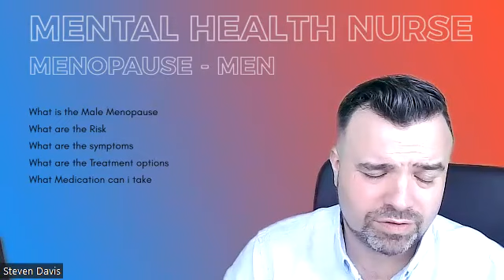male menopause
Men do not experience menopause in the same way that women do, as they do not have ovaries that produce eggs and hormones like estrogen and progesterone. However, men may experience a decline in testosterone levels as they age, which can cause a variety of symptoms. This is sometimes referred to as "andropause" or "male menopause."

Here are some common symptoms of low testosterone levels in men:

Low sex drive: Testosterone is important for male sexual function, and low levels can cause a decrease in sex drive or libido.

Erectile dysfunction: Low testosterone can also contribute to difficulty achieving or maintaining an erection.

Fatigue and low energy: Low testosterone levels can cause fatigue, low energy levels, and reduced stamina.

Mood changes: Low testosterone can contribute to mood changes such as irritability, depression, and lack of motivation.

Reduced muscle mass and bone density: Testosterone is important for building and maintaining muscle mass and bone density, and low levels can lead to a loss of both.

Changes in body composition: Low testosterone can contribute to an increase in body fat and a decrease in muscle mass.

If you are experiencing symptoms of low testosterone, talk to your doctor about treatment options. Hormone replacement therapy, medications, and lifestyle changes such as exercise, healthy eating, and stress management can all help manage low testosterone levels and improve overall well-being.

Here are the websites and phone numbers for the men's support groups I mentioned earlier:

Men's Health Forum / 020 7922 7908

Men's Sheds / You can find your nearest Men's Shed on the website.

CALM (Campaign Against Living Miserably) / 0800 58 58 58

HeadsUpGuys / No helpline number provided on the website.

Men's Group Network / You can find information on men's groups in your area on the website.

These support groups can provide a range of services, including counseling, helplines, group support, and online resources. It's important to find the support group that is best suited to your needs, and to reach out for help if you are struggling.